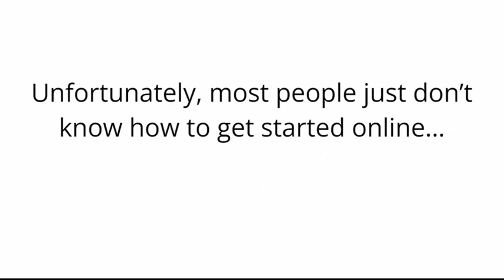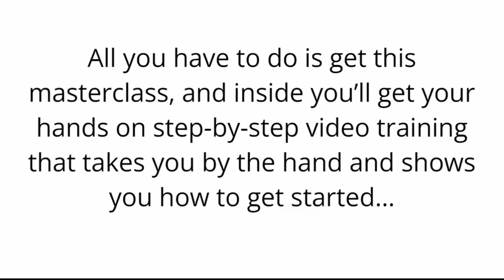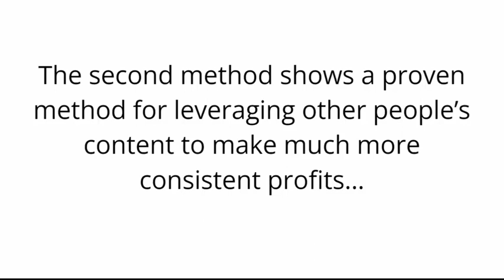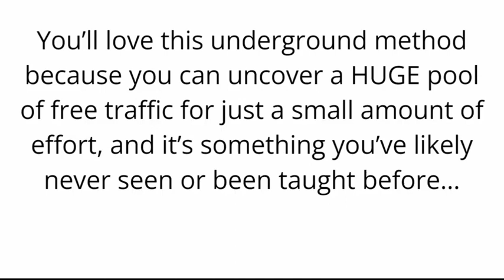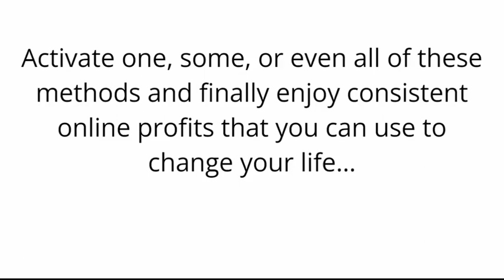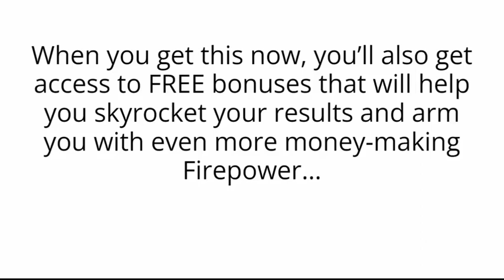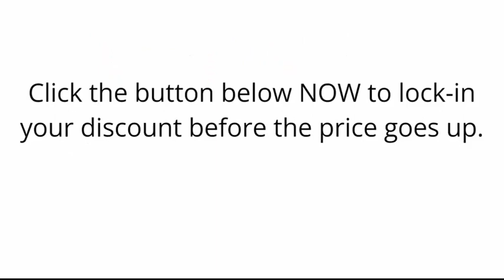Golden Key OTO - 1 to 5 OTOs links Below - Golden Key Bonuses